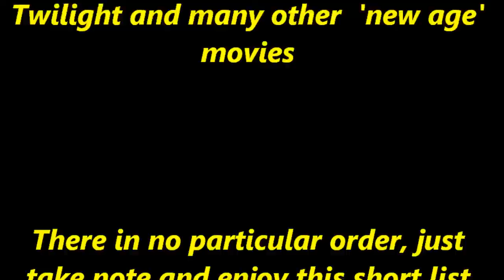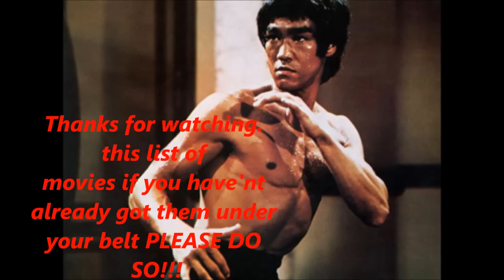The 80's movies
movies  I grew up with in the 1980's